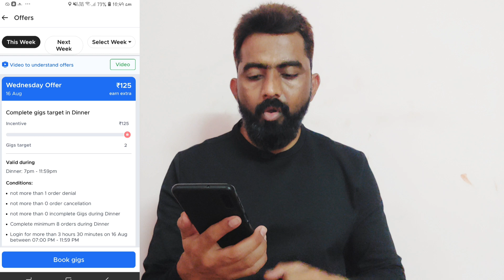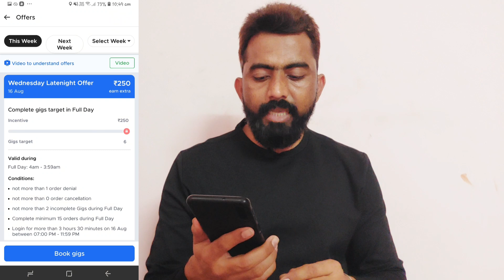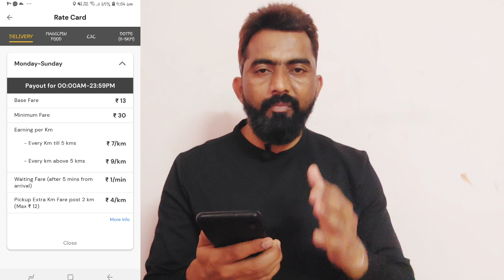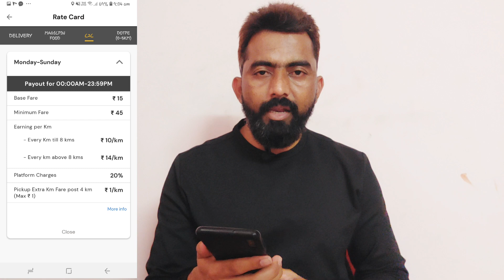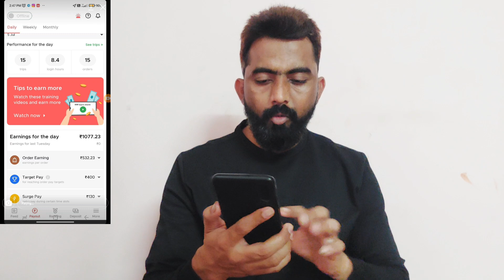Zomato Vs Rapido | Rapido Captain Earning | Zomato Delivery Boy Salary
Friends, in this video I have given complete information about Zomato Vs Rapido, Zomato has more earning or Rapido, and both the company's Joining Process, Job Timing, Delivery Service, Rate Card and Salary have been told in detail.

rapido
rapido captain
rapido vs zomato
rapido bike taxi earning
zomato vs rapido how is best
rapido bike
zomato vs rapido full review
zomato vs rapido food delivery
zomato
ola vs rapido
rapido vs uber
swiggy vs zomato vs magicpin
swiggy vs zomato vs ondc
ondc vs zomato
zomato delivery boy telugu
rapido bike full day earning
rapido bike taxi full night earning
zomato full time job salary
zomato full day earning
rapido full day earning